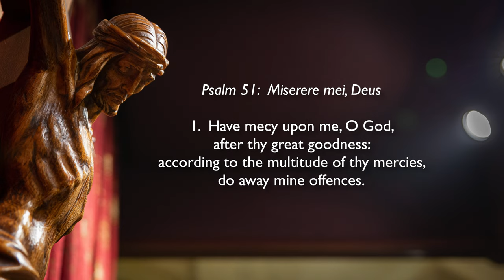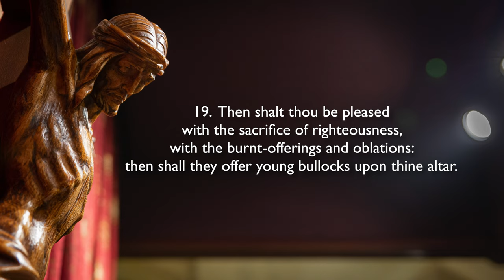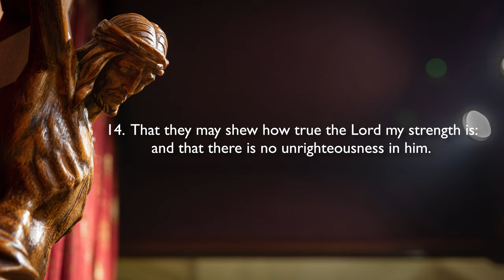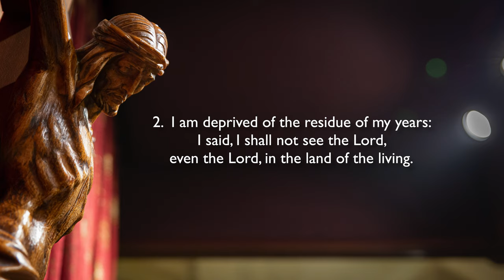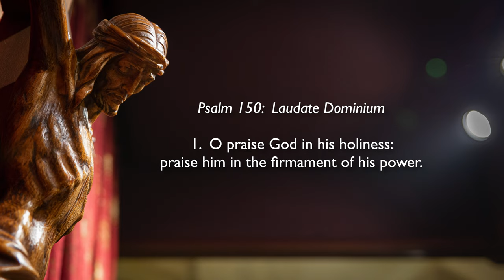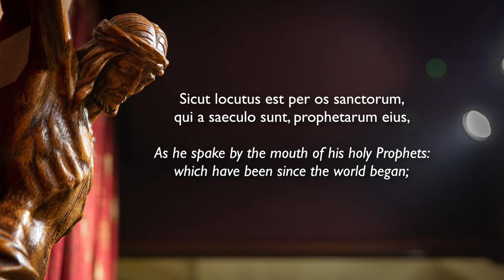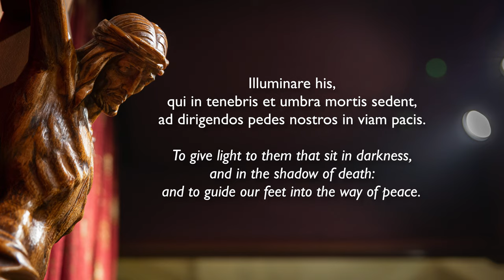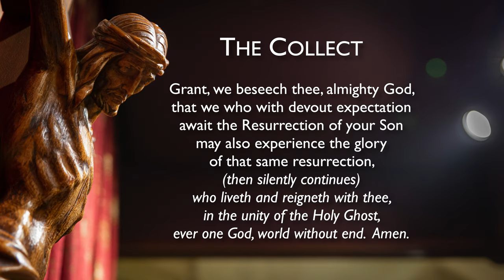Morning Prayer | Holy Saturday (3rd April 2021)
Officiant: The Revd Amos Poon